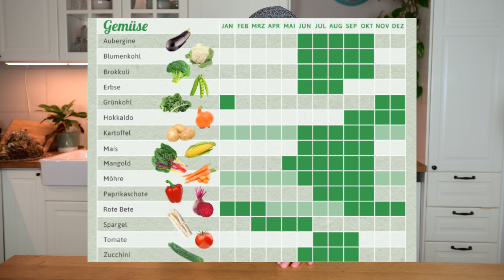Nachhaltig leben im Alltag - Meine 9 Tipps!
Nachhaltig leben im Alltag - normalerweise gehts ja bei mir um Ernährung, aber auch das wiederum hat mit nachhaltig leben zu tun. Denn die vegane Ernährung ist klimafreundlich. Weitere Tipps von mir hab ich zum Thema nachhaltig leben im heutigen Video für euch.